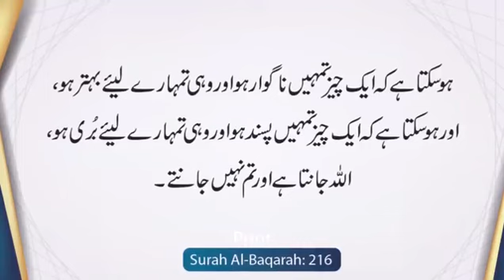اللہ جانتا ھے جو تمہارے لیے بہتر ہے۔۔۔